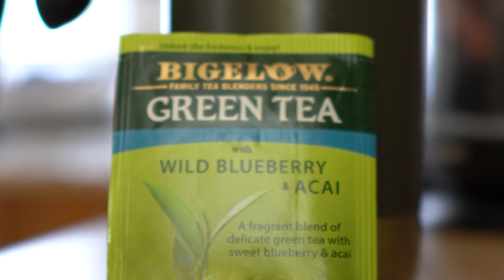Green Tea Peanut Butter and Jelly TPBNJ